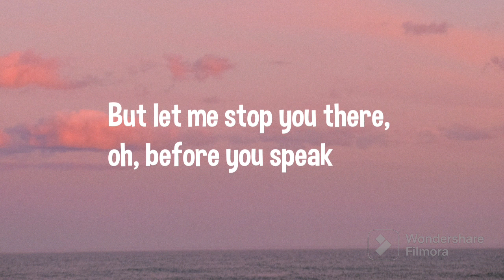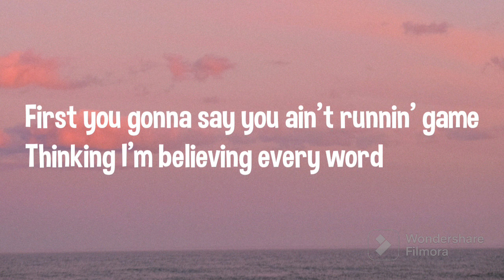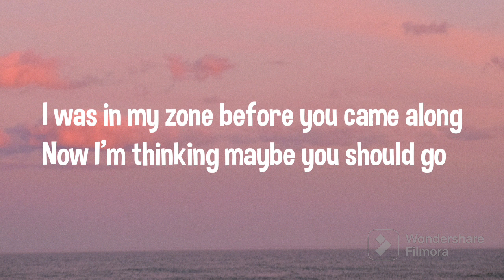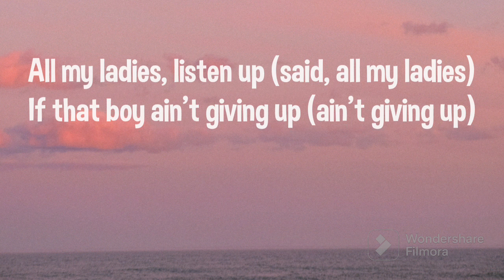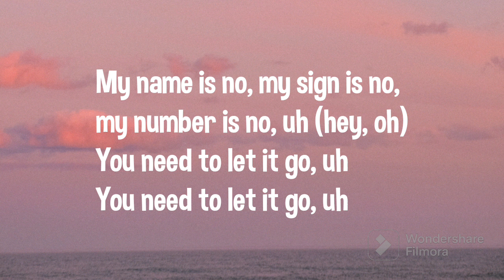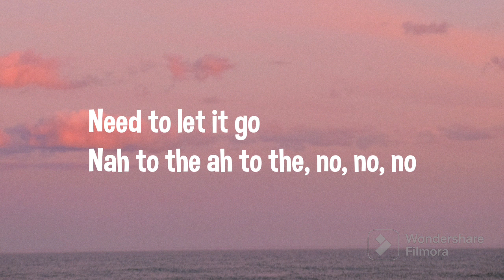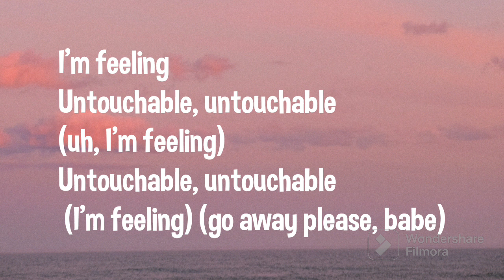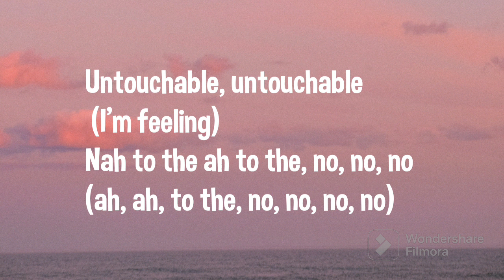UNTOUCHABLE (NO) - MEGHAN TRAINOR ( Full aesthetic lyrics video)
Meghan Trainor is a godess! Stay Untouchable XD